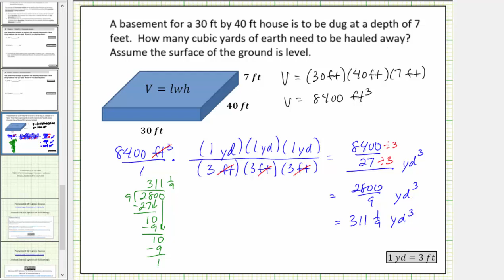Determinar el volumen en pies cúbicos y yardas cúbicas (conversión)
Este video explica cómo convertir unidades de volumen de pies cúbicos a yardas cúbicas.